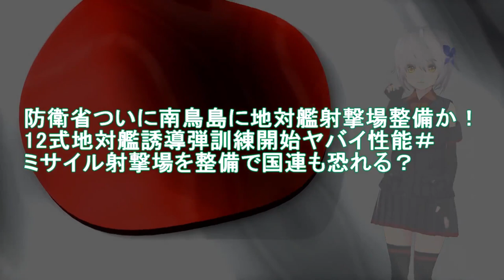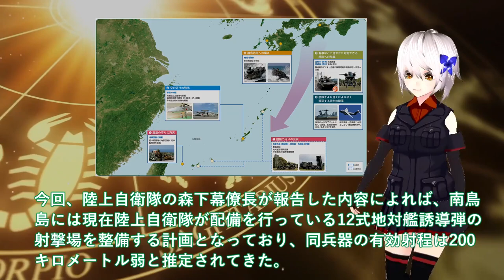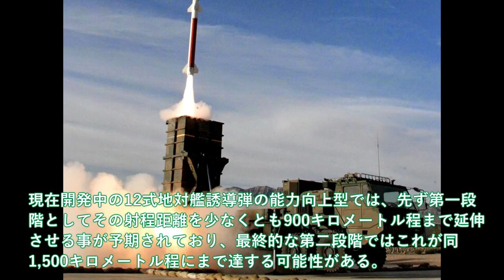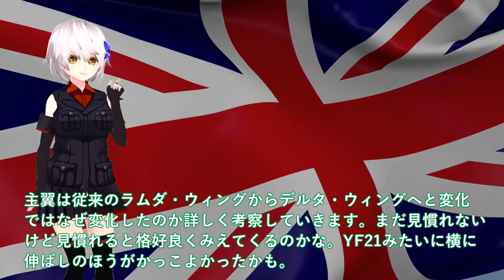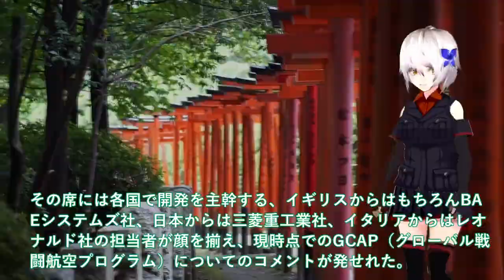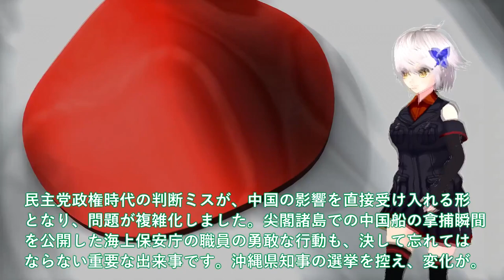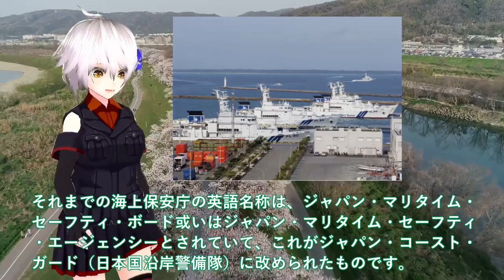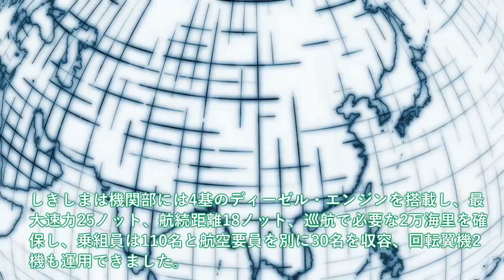【ゆっくり解説】陸海空自最強スペシャル 防衛省ついに南鳥島に地対艦射撃場整備か！12式地対艦誘導弾訓練開始ヤバイ【軍事スペシャル・特集】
1111防衛省ついに南鳥島に地対艦射撃場整備か！12式地対艦誘導弾訓練開始ヤバイ性能＃ミサイル射撃場を整備で国連も恐れる？

1112日本ついにF3戦闘機GCAPモックアップか！次期XF9に驚愕開発スピードが悪魔的？翼に異変デルタウイングに国連ビビる・・・

1113 尖閣諸島に巨大工作物設置を施政権明示か！尖閣の海保巡視船は最強、海警局もお手上げ＃だから中国は尖閣諸島に手を出せない？